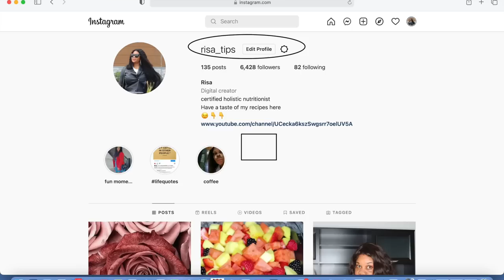I am losing so much weight & belly fat drinking this detox!! I passed out kgs of fats, waste toxins!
strong detox belly fat cutter

here you can get the knife I use

here you can get the tea kettle I use

juice and smoothie bottles with lid

mison jars for juices and smoothies